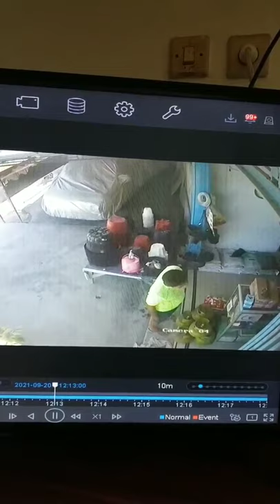Aksi pencurian Tabung Gas terekam Camera CCTV di salah satu Toko di Pedungan.( Senin, 20 Sept 2021)